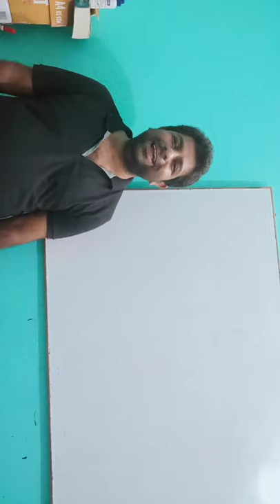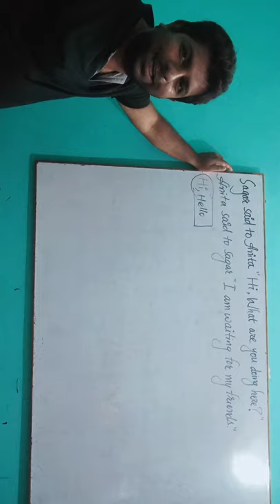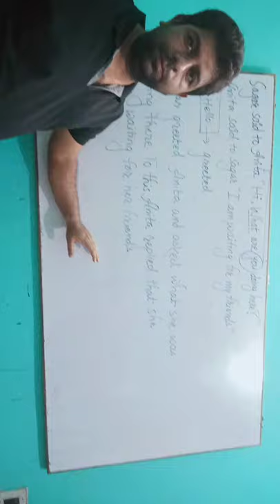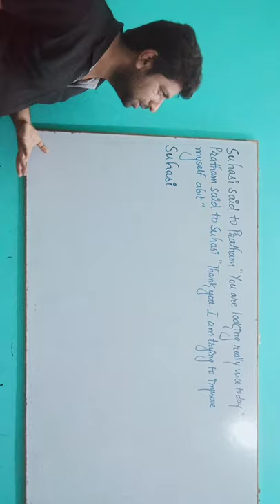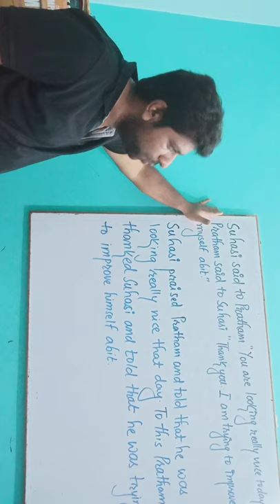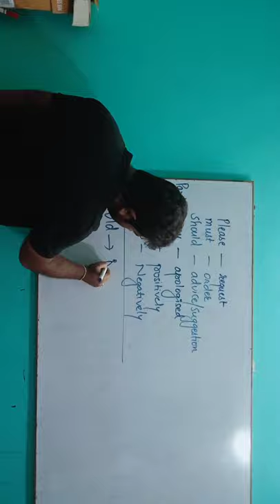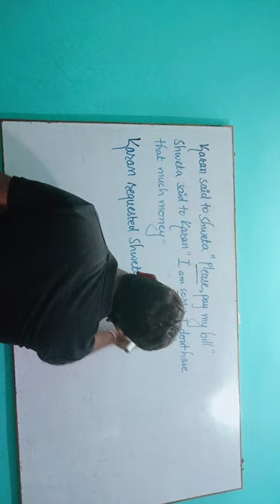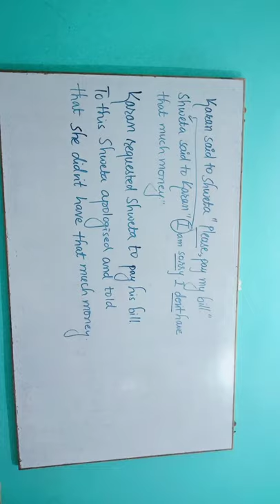Reported speech lecture No. 3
In this lecture Ashok sir explains the 2nd level of reported speech and also covers some important topics related to it.